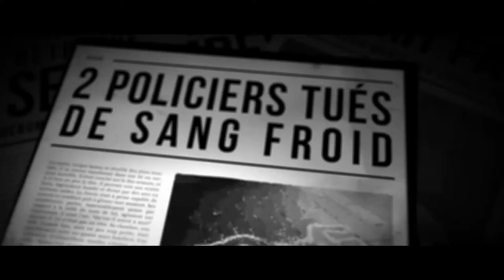MARIE-ÈVE JANVIER, JEAN-FRANÇOIS BRAULT - Natural born killers (parodie) Les Gars des Vues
Micky et Mallorie Knox sont deux amoureux hors-la-loi. Dans cet hommage au film Natural Born Killers, nous assisterons à leur rencontre et aux moments saillants de leur vie à deux.